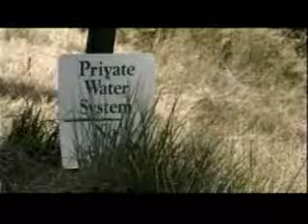Homeowners pay big bucks for water in Hayden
A water supply shortage in a Hayden, Idaho housing development is forcing homeowners to truck in their H2O and it's costing them big bucks.